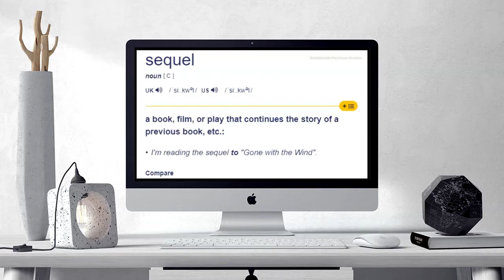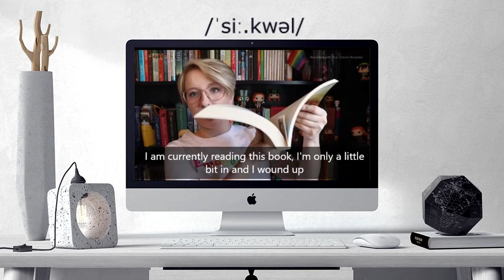How to pronounce Sequel | Sequel pronunciation practice/guide/exercises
Here are all the possible pronunciations of the word Sequel.
Learn how to pronounce "Sequel" in British English and American English. Hear the pronunciation of the word on its own and in example sentences.